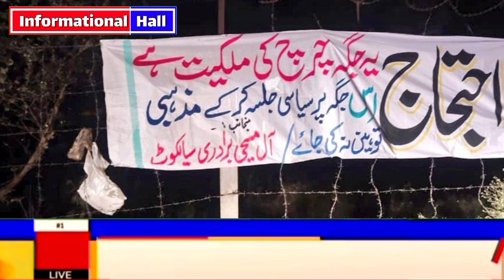تحریک لبیک نے بڑی وکٹ گرا دی|Tehreeklabaikpakistan|Saadrizvi|Informational hall